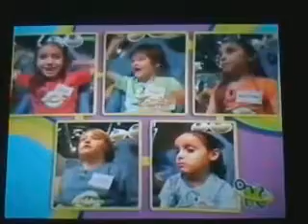DKArg 3 de Agosto de 2012 Episodio de Veloz Mente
Programación Argentina Viernes 3 de Agosto de 2012:
02:00 PM Super Why! (Última emisión) (Pero Regresa el 12 de octubre de 2013)
02:30 PM Rob, el robot
03:00 PM Backyardigans
03:30 PM Veloz Mente: Episodio 6 (Temporada 1)
04:00 PM Aventuras con los Kratt
04:30 PM El Gato Ensombrerado
05:00 PM Wow! Wow! Wubbzy!
05:30 PM Veloz Mente: Episodio 13 (Temporada 1)
06:00 PM Mister Maker
06:30 PM Sid, el niño científico